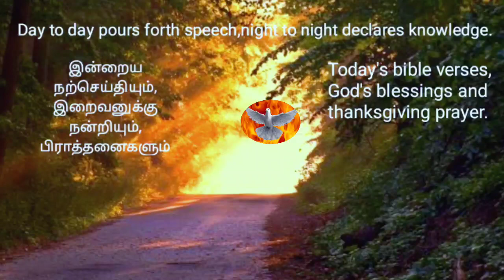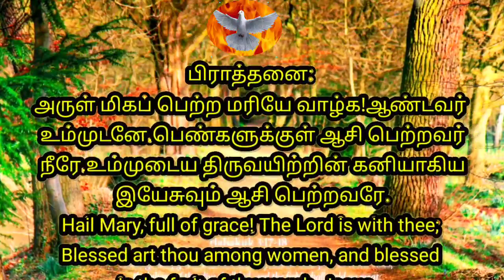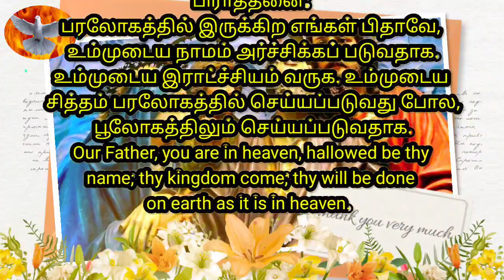John14:6Jesus said,I am the way, the truth,and the life.No one comes to the Father except through me